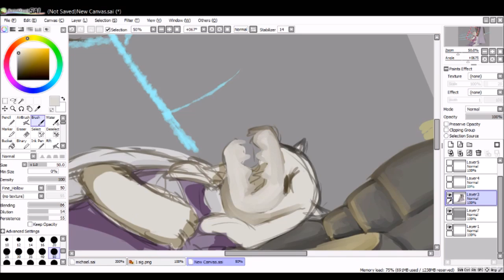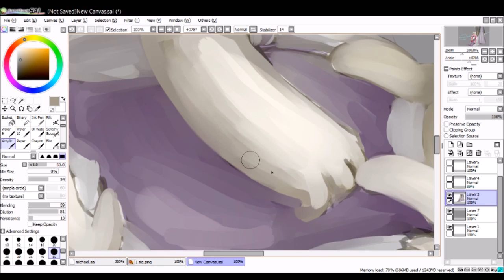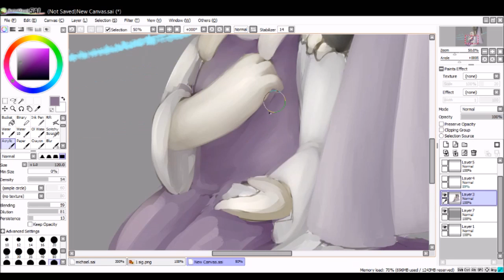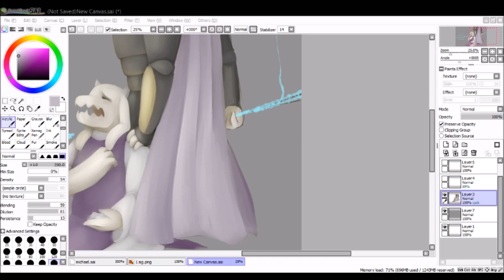A Family Portrait [Undertale Speepaint]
I have no excuse for this.
Total time: About 2 hours